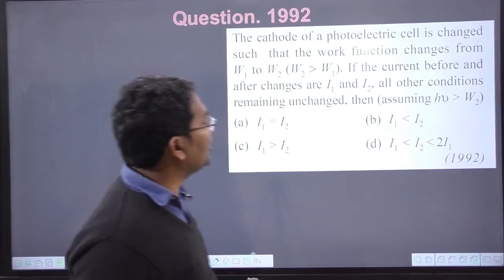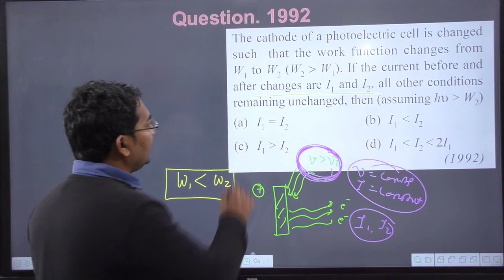The cathode of a photoelectric cell is changed such that the work function changes fromW1 to W2 W2